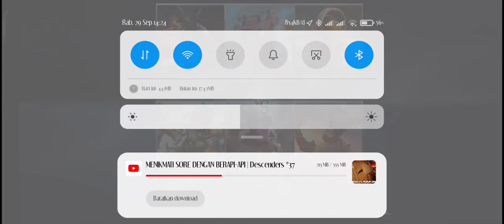BAPTISTE CP - SOLO Q MATCH 15 | VAINGLORY 3V3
HOW TO PLAY HERO BAPTISTE VAINGLORY!!

HELP ME TO BUY OTHER GAMING TOOLS :

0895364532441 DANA